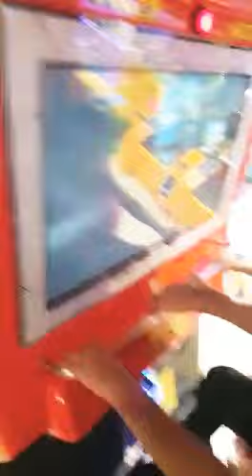نلعب نقود طائره رائع نتابع مع بعض لعبه روعه العاب لايك واشتراك تكمل الفرحه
قيادة الطائره
العاب ماهر

العاب سيارات

العاب فلاش

تحميل العاب كمبيوتر

العاب كرتون نتورك

العاب حرب

العاب فرايف

العاب طبخ

العاب اطفال

agnostics
quickbooks
- Google Ads -

a
asmr
ariana grande
avengers endgame
ace family
act up
apex legends
abc song
aladdin 2019
ali a
avengers endgame trailer
amazon
amazon prime
american airlines
airbnb
aol mail
amtrak
apple
abcya
autozone
aol
airpods
amazon gift cards
aa batteries
airpod case
aaa batteries
apple watch band 38mm
air fryer
apple watch
apple watch band 42mm
alexa
american express
accuweather
b
bank of america
best buy
bryce harper
bed bath and beyond
billie eilish
bitcoin
barnes and noble
bing
bb&t
bloomingdales
bluetooth headphones
bluetooth earbuds
baby wipes
bluetooth headsets
bluetooth speakers
blood pressure monitor
biotin
bath bombs
blender
bubble wrap
big lots
bbc news
britney spears
bass pro shop
belk
baby shark
blueface
bts
bill nye planet on fire
blackpink
bad bunny
bye sister tati
bruno mars
bohemian rhapsody
c
cardi b
cocomelon
city girls
coryxkenshin
ceeday
cj so cool
chris brown
country music
clout offset cardi b
captain marvel
craigslist
chase
costco
capital one
cnn
cool math games
credit karma
calculator
cvs
comcast
compression socks women
cat litter
collagen powder
coconut oil
condoms
coffee grinder
creatine
crocs women
can opener
cbd oil
craigslist dc
chernobyl
d
dry erase markers
digital photo frame
dog treats
dishwasher pods
dog bed
dog toys
diffusers for essential oils
dog harness
dish soap
dry shampoo
david dobrik
dolan twins
drake
da baby
despacito
dude perfect
danielle cohn
dantdm
ddg
darius garland
doris day
dominos
dow jones
dictionary
detective pikachu
dsw
doordash
dollar tree
draft lottery 2019
docs
delta airlines
discover card login
domino's pizza
drudge report
delta
driving directions
dropbox
e
earbuds
essential oils
echo dot
electric toothbrush
extension cord
ear plugs
earphones
epsom salt
ebay
espn
expedia
etsy
easter 2019
english to spanish
enterprise
elizabeth holmes
emilia clarke
epic games
earth
emma chamberlain
eminem
envy me
endgame trailer
ed sheeran
ellen
ella mai
elmo
edible arrangements
ebates
enterprise car rental
ebay motors
f
flights
fox news
food near me
fortnite
fashion nova
fandango
fedex
forever 21
fedex tracking
fire stick
flowers for delivery prime
fitbit
fitbit charge 2 bands
flowers
fitbit versa bands
food scale
fan
foam roller
fanny pack
funny videos
fgteev
future
faze rug
funnymike
frozen 2
fearless
flamingo
faucet failure
facebook log in to facebook
friv
facebook search
frontier airlines
fidelity
g
gift cards for amazon
gift card
graduation party supplies 2019
gift cards for amazon birthday
game of thrones merchandise
grandma gifts
gaming chair
graduation gifts for her
garden hose
gel nail polish
google
gmail
google translate
google maps
google classroom
google docs
game of thrones
google flights
google drive
google slides
gabriel zamora
gacha life
gods country
gunna
ghost recon breakpoint
gypsy rose blancharde
gummy bear song
genius
game grumps
google search
groupon
h
home depot
hotmail
hulu
harris teeter
h&m
hobby lobby
harbor freight
hbo go
hbo
h&r block
happier
horses in the back
halsey
homicide logic
happy birthday song
high hopes
hindi songs
hit or miss
hey julie
h3h3
hdmi cable
headphones
hydro flask
hummingbird feeder
hangers
hammock
heating pad
hand soap
high waisted swimsuit
howard stern comes again
hsn
hotels
huffington post
happy birthday
i
it chapter 2 trailer
i got the horses in the back
imagine dragons
i dont care ed sheeran
iggy azalea
itsfunneh
i like it cardi b
inside edition
inquisitormaster
i think moto moto likes you
indeed
ikea
iran
ixl
ihop
icloud
irs
imdb
iphone xr
iphone charger
iphone xr cases
iphone 8 plus case
iphone xr screen protector
iphone xs max case
iphone 7 case
iphone x case
iphone 6s case
illinois lottery
images
j
jcpenney
jetblue
jennifer aniston
joann fabrics
juegos friv
jimmy john's menu
jennifer lopez
justice
jeep
jcp
jumpsuits for women
jojoba oil
jump rope
jewelry organizer
jade roller
jewelry cleaner
journal
juicer
juul charger
jewelry box
james charles
jeffr

العاب بنات

العاب سيارات

العاب سندباد

العاب قطط

العاب رعب

العاب سيمبا

العاب اطفال بنات

العاب سيارات اطفال

العاب ناريه

العاب للقطط

العاب الاطفال

العاب فرافيرو

متى تم تشغيل اول خط ترام فى مصر وما هو خط سيره

d9 (video)

d9 (croatia)

العاب

العاب فلاش

العاب سيارات

العاب فرايف

العاب بنات

العاب ماهر

العاب اطفال

العاب حرب

العاب مجانية

العاب طبخ

العاب friv

العاب اون